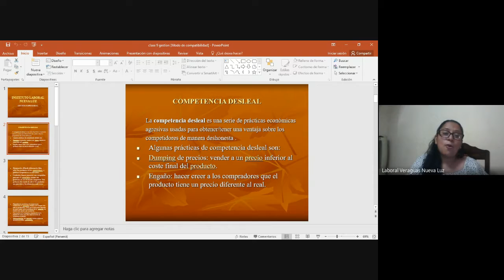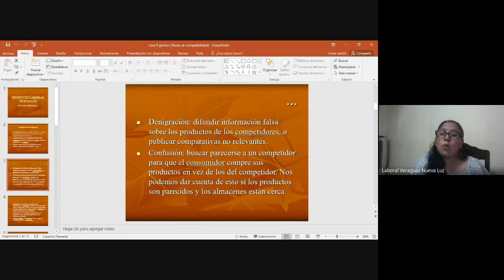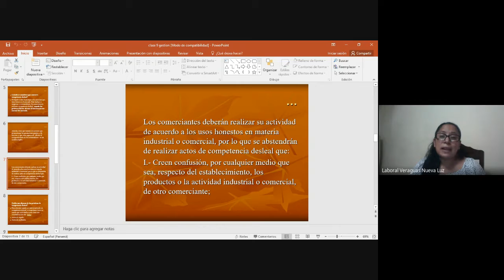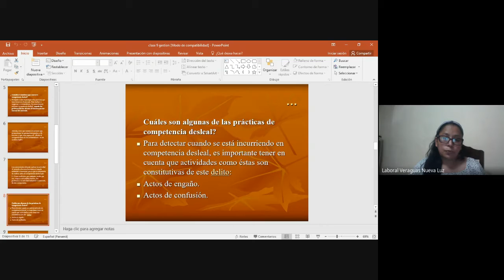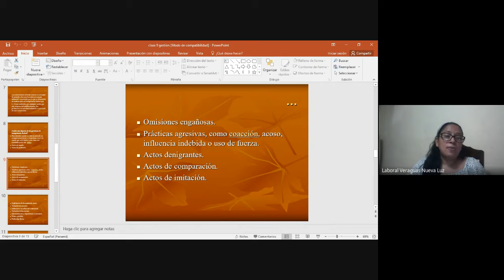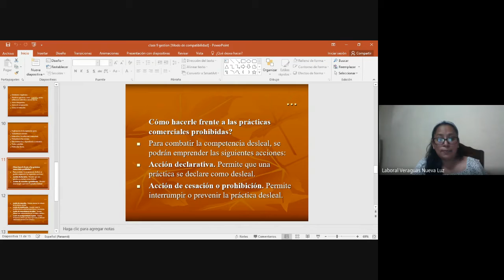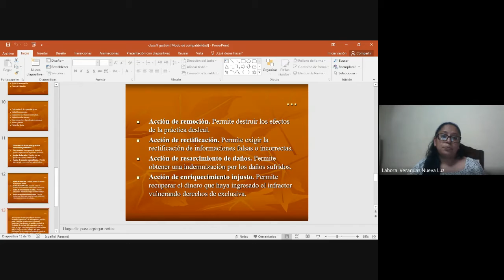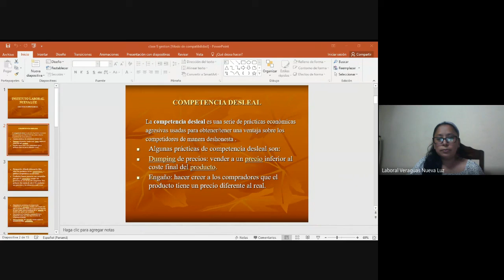GESTION EMPRESARIAL 11° BACHILLER EN CIENCIAS EXT. VERAGUAS (27-11-2021)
BACHILLER EN CIENCIAS
PROFESORA: ELIDETH SANTOS
MATERIA: GESTION EMPRESARIAL